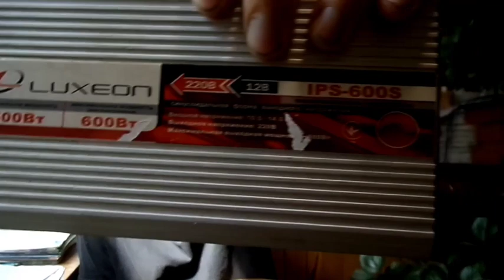Готуємося зимувати без мережі! Набір потрібних речей